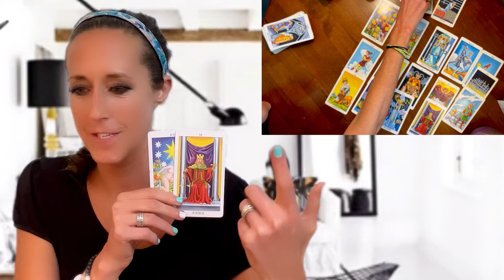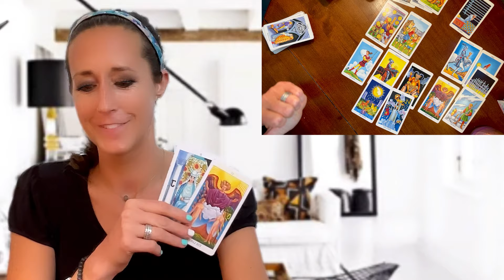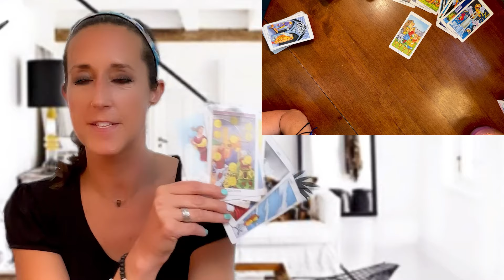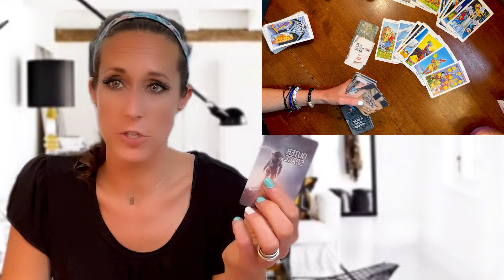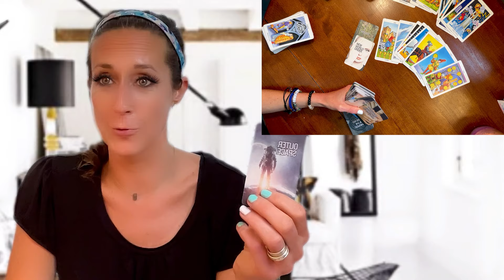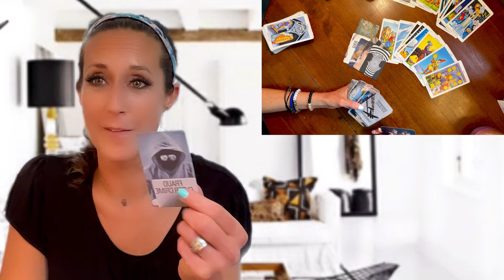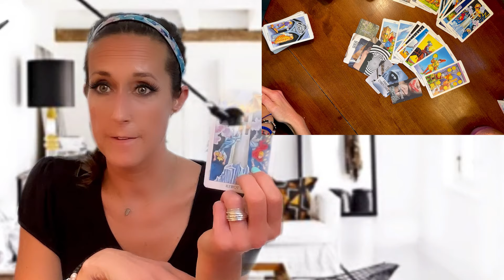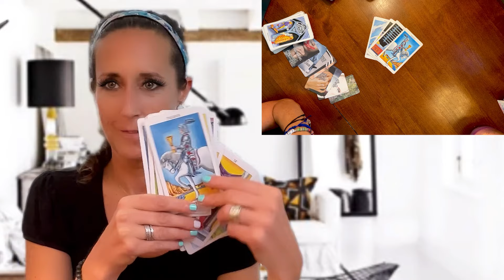Julie🌹Albert Always Brings the Donuts | Canton Cover Up | Tarot Card Reading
TIMESTAMPS:
00:00 Introduction
00:40 Watch Julie Albert lie under oath
02:08 Can't sleep, stressed out, everyone is seeing between the lines
04:04 Generational Wealth
06:05 Tower Moment
08:10 Stuck between two tough decisions
09:46 Canton Royalty
11:43 Optical Illusions
13:54 Cyber Crimes
15:57 There are young knights here - like Collin
17:24 Secrets

This is all allegedly, my opinion. No facts here. I’m just a chick with a Tarot Deck. Everyone has Google, please do your own research.

With Love,
🌹 Kate